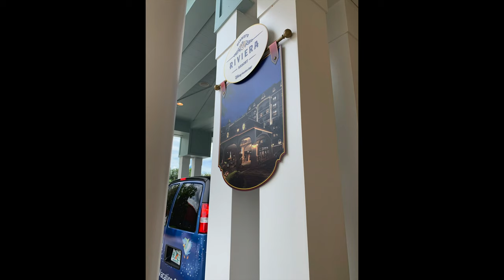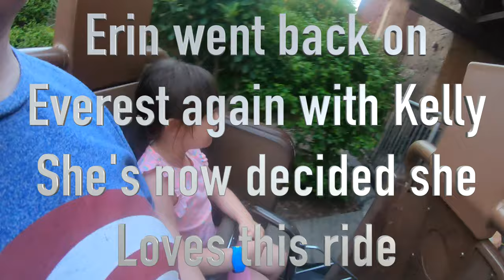Animal Kingdom | DVC Tour | Rivers Of Light | Na'vi River Journey | Restaurtosaurus | Pandora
Today we ticked off another Disney bucket list item - we became DVC members and owners at Disney's newest resort - Riviera (opening December 2019).

We also did our first nighttime show at Animal Kingdom - Rivers of Light and we loved it.

This trip was the first time we've had such a short visit to the sunshine state ☀️

In this short visit we visited all 4 Disney Parks as well as Typhoon Lagoon🌊 as well explore parts or I-Drive.

It means so much that we've been able to share this fun filled vacation with you

All our love Andy, Kelly, Sophia, Erin & Holly 💕